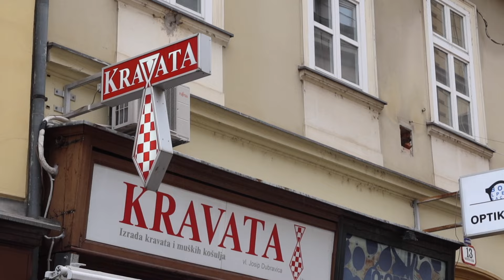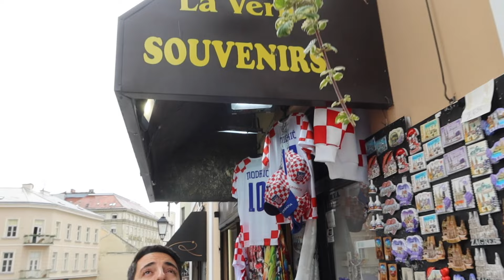ZAGREB HIRVATİSTAN VLOG | OTOBÜSLE AVRUPA TURU